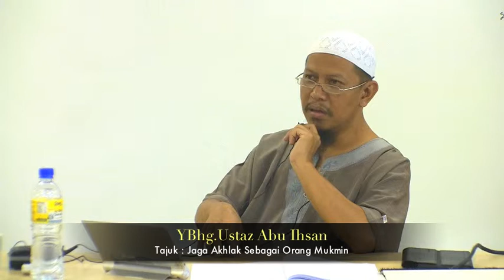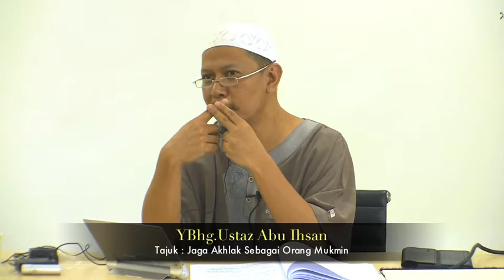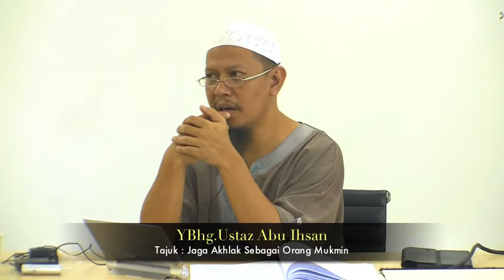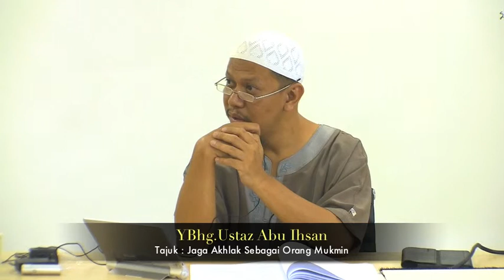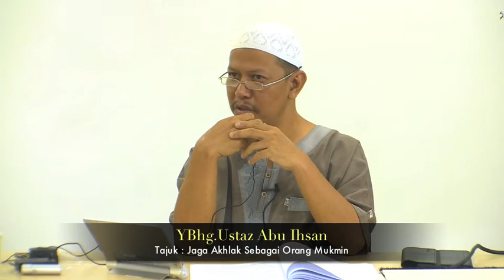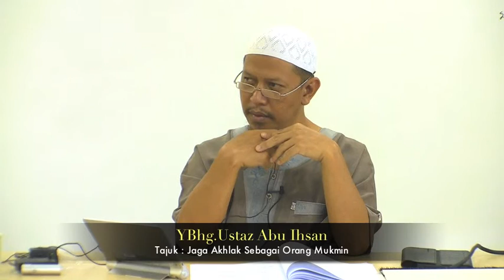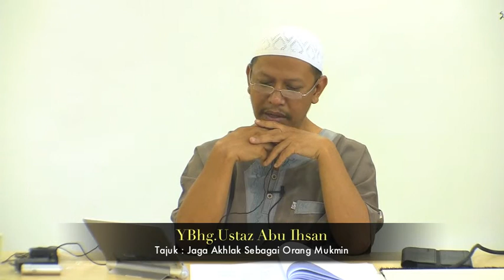14052014 USTAZ ABU IHSAN